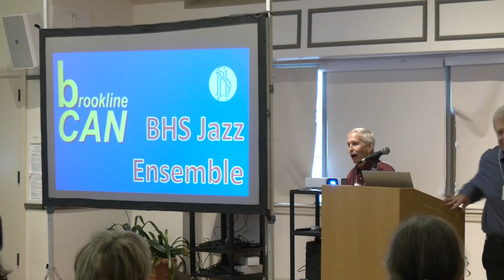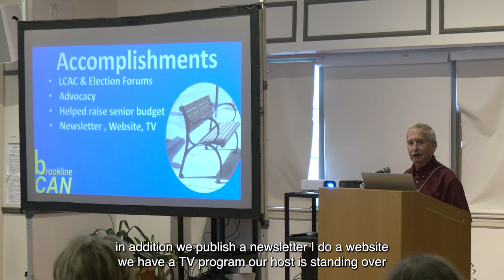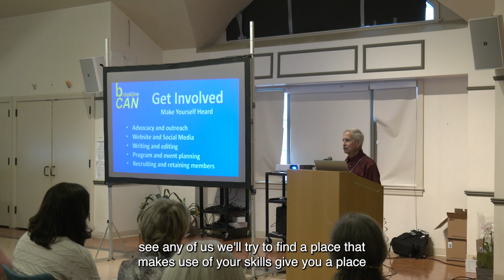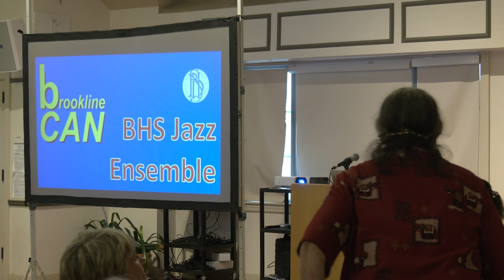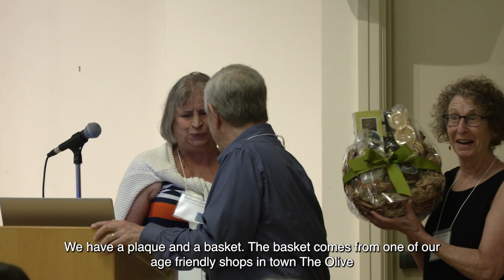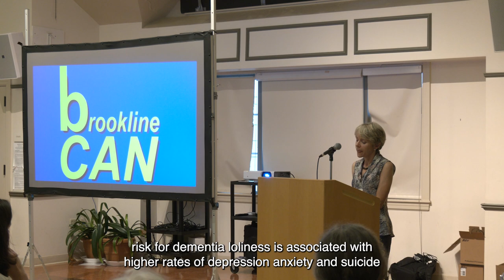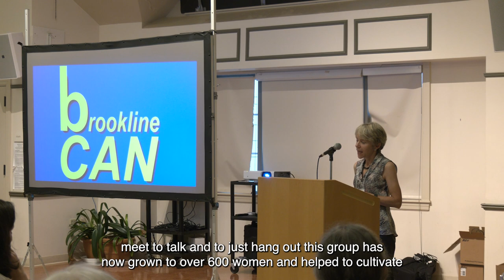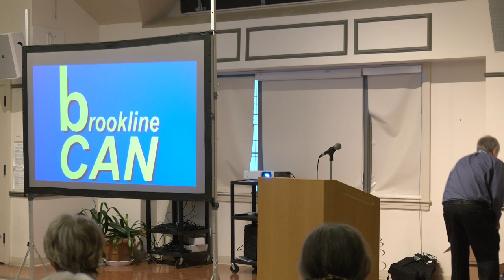Brookline Community Aging Network 2023 Meeting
Brookline Community Aging Network is back after the pandemic!